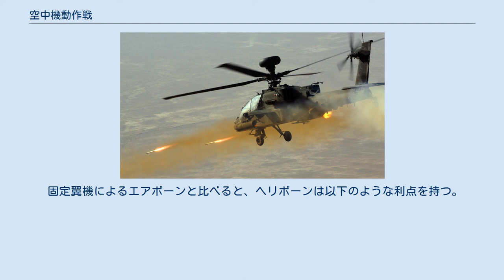空中機動作戦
空中機動作戦（くうちゅうきどうさくせん）は、地上部隊では即応できない緊急かつ緊要な時期に部隊を空中機動させ、重要目標の攻撃、要点の占領、危機正面に対する対処・増援を行い、作戦全体の遂行を容易ならしめる事である。
すなわち、空中機動後に何らかの形で地上の作戦・戦闘を実施する事をねらいとする場合であって、単なる空輸による移動は含まない。
 空中機動作戦は、エアボーン戦術を用いたものとヘリボーン戦術を用いたものがあり、これらはそれぞれ単独または一体となって行われる。
また、その部隊規模に応じ、戦略的あるいは戦術的に運用される。
 計画にあたり、戦術的に考慮するべき事項は下記の6点である。
 部隊は、ヘリコプターに搭乗した状態では本来の火力を発揮できず、また特に着陸の瞬間にはヘリコプターが回避機動をとる余地が乏しくなるため、ヘリボーン戦術で最大の弱点となる。
このことから、事前の情報収集では任務地域にいる敵部隊の能力・位置に主眼が置かれる。
ベトナム戦争でのアメリカ軍は、歩兵部隊を輸送する強襲チームに先行して、まず観測ヘリコプターと攻撃ヘリコプターによる偵察チームによって捜索活動を行っていた。
 またヘリコプターは対空兵器に対して脆弱であるため、搭載地点から着陸地帯への移動ルートを選定する際には、敵の対空兵器や電子戦兵器で攻撃されないことが重要となる。
このためには地形の活用が有効で、渓谷のような回廊地形は直接照準射撃から機体を守るためには有効だが、逆にヘリコプターの機動性を制限してしまうという欠点もある。
理想的には、山のような大きな地形を遮蔽物として使うことができ、しかも常に広々とした空域を通過して、狭い地形を通ることがないほうがよい。
 着陸地帯 (Landing zone) の選定には厳しい基準がある。
まずヘリコプターが着陸するために、平らで見通しがよい地形でなければならない。
機体の規模にもよるが、概して、機体そのもののために約35メートル、ローターのために50メートルの空間が必要になる。
また垂直に降下することもできるが、数百メートルの着陸帯があれば、更に正確に接近することができ、特に強風時には着陸帯の設定が望ましい。
その一方で、航空機から降りた部隊が警戒陣地を設営できるよう、周辺には遮蔽物がある場所が望ましい。
また降下した部隊が兵站業務などを行えるだけの広さも必要である。
 搭載計画は、作戦の兵站面に関わる問題であり、地上に展開する部隊が戦闘力を十二分に発揮できるように作成しなければならない。
分隊や射撃チームは、降下したらすぐに一体となって戦えるように、必要な装備を全て携行して同じ機体に搭乗する必要がある。
一方、部隊指揮官たちは、別々の機体に分乗して、冗長性を確保するほうが望ましい。
また着陸順序としては、最重要部隊・装備が先頭を切って、着陸地帯を確保することになる。
 ロケット弾を発射するWAH-64攻撃ヘリコプター 上記の通り、着陸の瞬間はヘリボーン部隊がもっとも脆弱になることから、火力支援が極めて重要となる。
強襲用ヘリコプター自体も重武装し、また同行する攻撃ヘリコプターによる火力支援も不可欠である。
ベトナム戦争でのアメリカ軍のヘリボーン戦術では、上記の偵察チームだけでなく、歩兵部隊を輸送する強襲チームにも攻撃ヘリコプターが編入されていた。
 この場合、攻撃ヘリコプターの任務は敵部隊の撃破ではなく短時間の制圧なので、大口径の機関砲よりは、ロケット弾のように瞬間最大火力の大きな地域制圧型の兵器の方が適している。
ヘリコプターの攻撃態勢として最も効果があるのは急降下中のロケット発射で、機体が加速することで、ロケット弾の飛行性能と命中精度が向上する。
 また友軍の砲兵や迫撃砲による支援射撃も行われるが、この場合、ヘリコプターの航路と砲兵の弾道が干渉しないように事前の計画が必要となり、また着陸地帯そのものではなくその周辺部に行われるのが通常である。
更にヘリボーンで展開する部隊自身も、ヘリコプターによって迫撃砲や火砲を輸送できるため、降下展開がある程度進行すると、これらによる火力支援も開始される。
ベトナム戦争時のアメリカ軍は、一定規模以上の空中機動作戦では、必ず砲兵部隊を投入して火力支援を提供できるように措置していた。
 UH-60から降りて防御の態勢をとるアメリカ陸軍兵士 UH-1Jからリペリング降下する陸上自衛隊第48普通科連隊の隊員 ヘリコプターに搭乗する部隊は、ヘリコプターを降りたら、どこへ向けても発砲できるよう態勢を整えな...